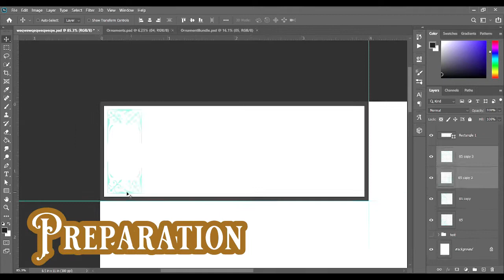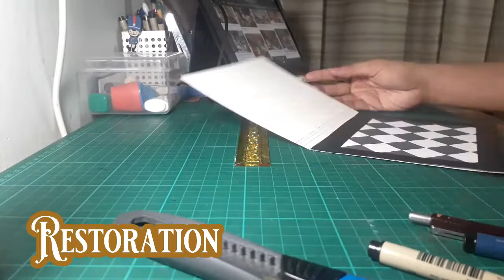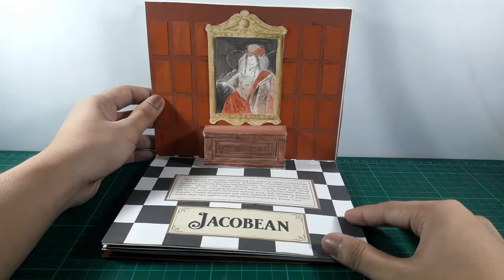BERDIN | Pop-up Book English Period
Berdin, Bryan O.
BSID 2-1